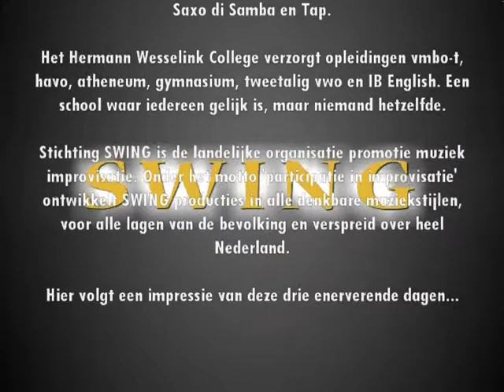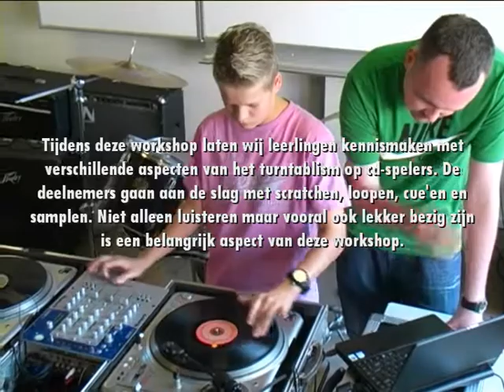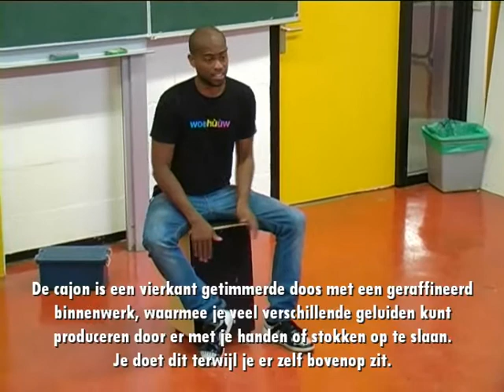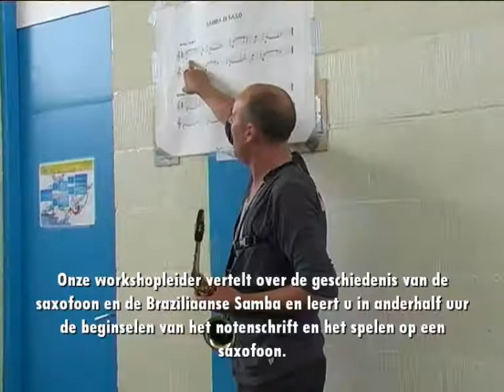SWING project HWC september 2011.wmv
Op 26, 27 en 28 september 2011 organiseerde het Herman Wesselink College te Amstelveen in samenwerking met Stichting SWING een reeks van workshopdagen waarbij muziek improvisatie centraal stond. In 45 sessie deden 882 leerlingen mee met de workshops Turntablism, Braziliaanse Samba, Cajon, Saxo di Samba en Tapdansen.

Het Herman Wesselink College gelegen te Amstelveen verzorgt de opleidingen vmbo-t, havo, atheneum, gymnasium, tweetalig vwo en IB English. Een school waar iedereen gelijk is, maar niemand hetzelfde.

Stichting SWING is de landelijke organisatie promotie muziekimprovisatie. Onder het motto 'participatie in improvisatie' ontwikkelt SWING producties in alle denkbare muziekstijlen, voor alle lagen van de bevolking en verspreid over heel Nederland.

Kijkt u naar een impressie van deze drie enerverende dagen.